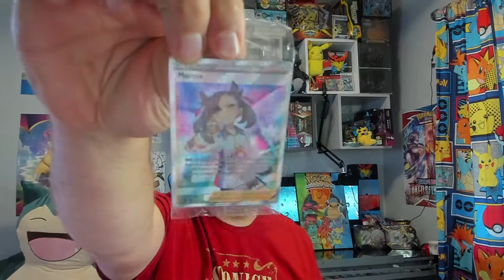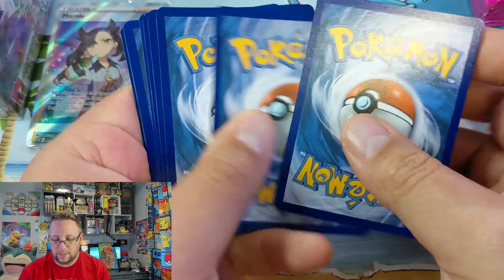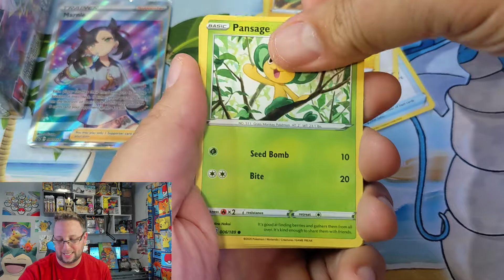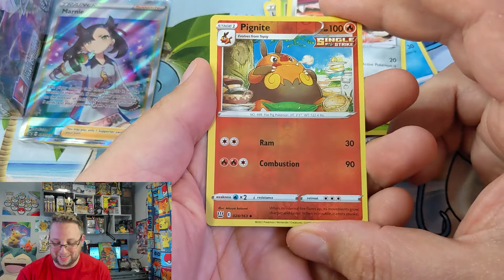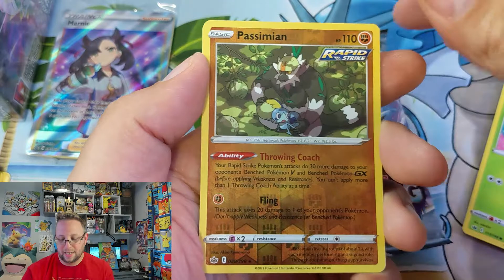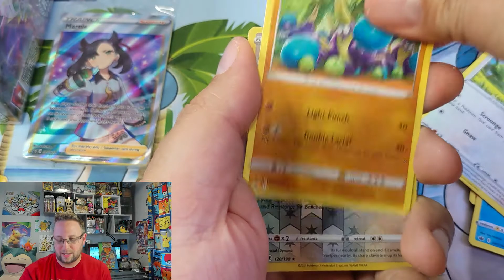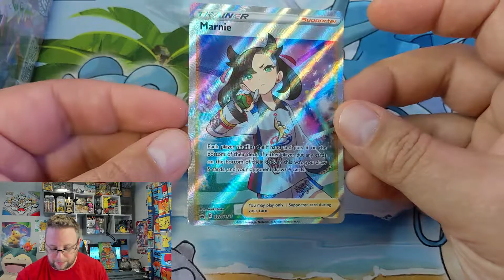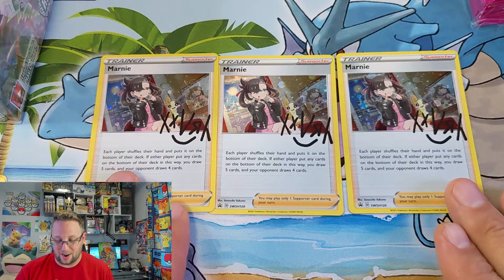Pokemon Marnie Premium Tournament Collectors Box Opening !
Ignore the parts about Rebel Clash, I actually recorded this video before that one.. but it got posted first lol. In this video we crack open a Marnie Premium Tournament Collectors Box to see whats inside !